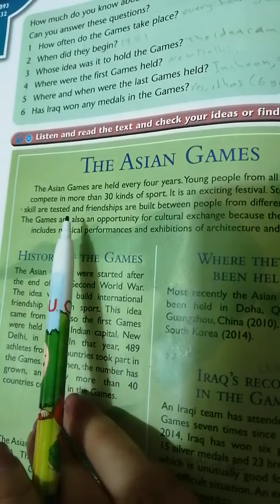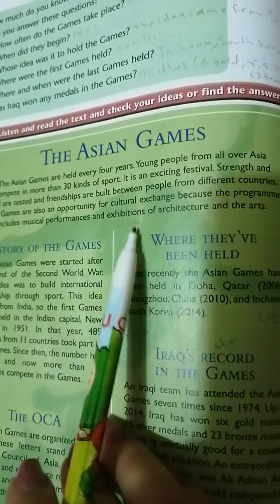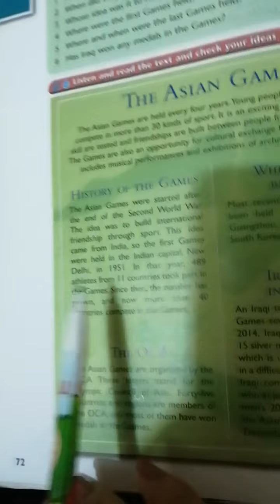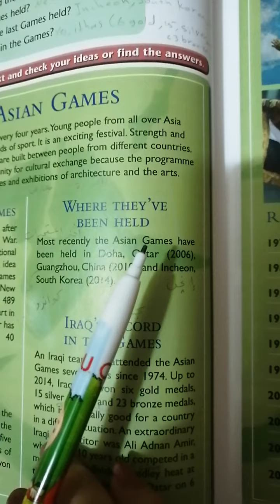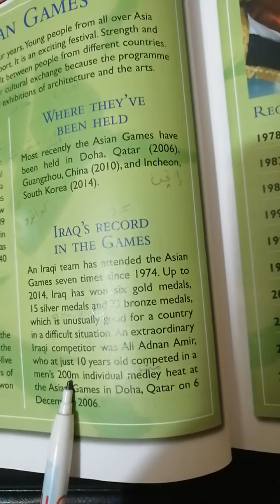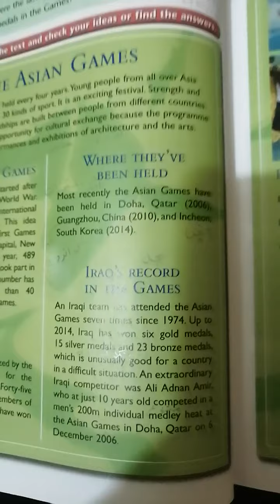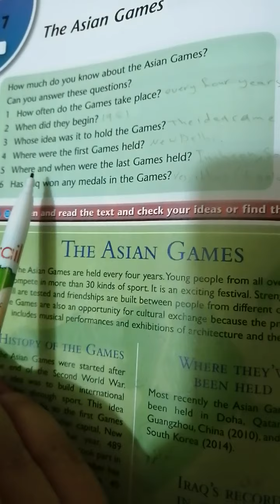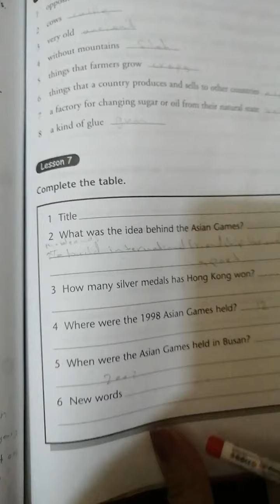L.7 The Asian Games